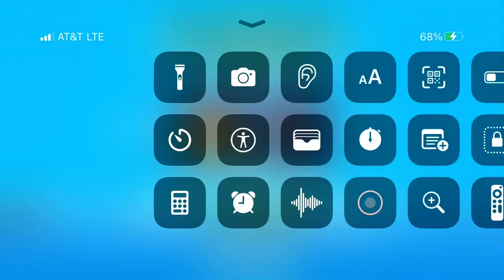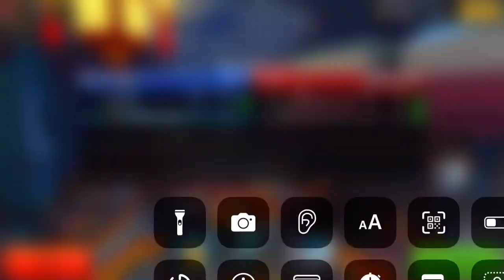I gotten a lot rusty but hey new update… pretty cool